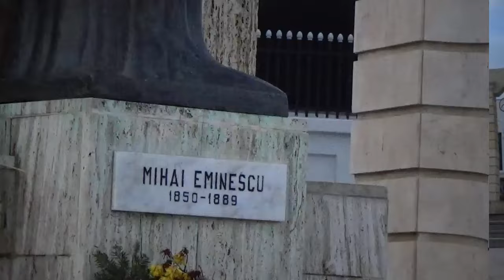Basil, Mark Knopfler, adagio on a seashore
Basil, Mark Knopfler, adagio on a seashore,  Lyrics:
My Saturday job pays six and six down, A copyboy at the Chronicle,
Five cigarettes and two silver half-crowns,
Meeting Vince at Mark Toney’s in town,
Boy, do we get around, Basil sits there at the table for subs,
But not a part of the Bri-nylon club, Ancient blue sweater, too old for the job
Bored out of his mind With the Colins and Bobs
I’m a jack and a lad And I’m up for the world And I’ve kissed a Gateshead girl
He calls for a copyboy, grumpy as hell, Poets have to eat as well
What he wouldn’t give just to walk out today To have time to think about time
And young love thrown away, I’m a jack and a lad
And I’m up for the world And I’ve kissed a Gateshead girl
Starlings swarming, A cloud over Grainger Street,
Over the black church, Over the Black Gate
And the shadowy Keep He peers through his wire rims
At the fish and chip words He’s supposed to dish up and forget
His drudgery now has become slightly blurred
By one of his Players untipped cigarettes,
Bury all joy, Put the poems in sacks
And bury me here with the hacks.

In the summer the fair Will stretch over the Moor,
Lovers will lie and make out in the park,
Basil puts on his old duffel and scarf
And goes out into the dark.